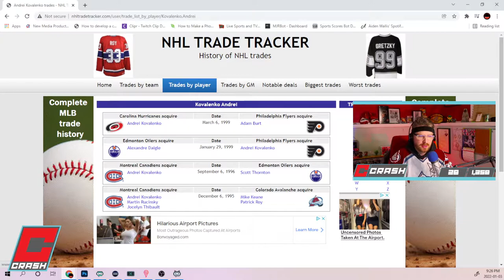What If - Episode Two - Roy Never Left Le Canadien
Welcome to Episode Two of WHAT IF... A series where we run different scenarios through NHL22, and see what it pumps out.

This time, we run through a season where we have reversed the trade that saw the Montreal Canadiens Patrick Roy to the Colorado Avalanche.

We use SnipeNScore's 1997 Rosters from XBox Next Gen to accomplish this challenge.

Leave a comment of what you'd like to see in Episode Three.